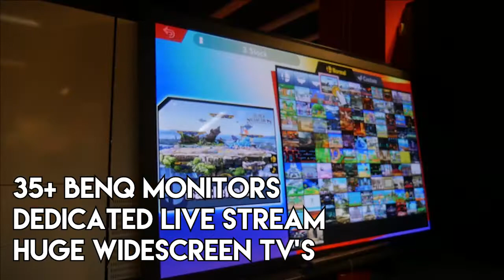Resurgence July 16th 2022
The newest South London regional taking place on July 16th - sign up